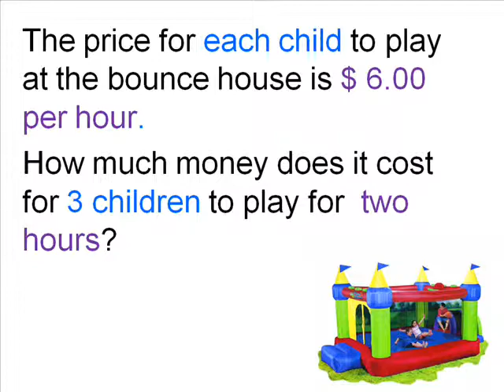Money: Bounce House